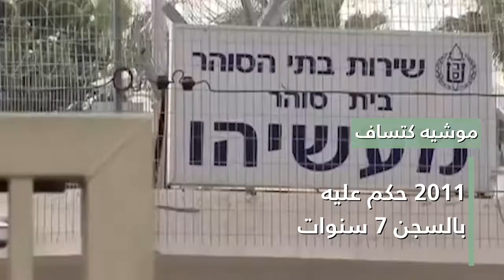إسرائيل.. تاريخ من الفساد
رئيس الوزراء الإسرائيلي بنيامين نتنياهو، تم اتهامه بتلقي رشوة مقابل تسهيل إجراءات حكومية، وقدمت الشرطة لائحة اتهام ضده في قضيتين معروفتين بـ"الملف 1000" و"الملف 2000"، ولكن نتنياهو ليس الأول، فمن قبله واجه عدد من كبار المسؤولين في إسرائيل اتهامات بالفساد، وكان أبرزهم أرييل شارون، وإيهود أولمرت، وأفيجدور ليبرمان، وأرييه درعي، وموشيه كتساف.